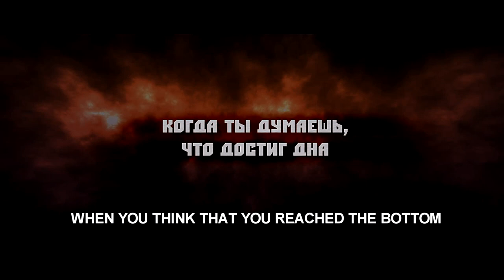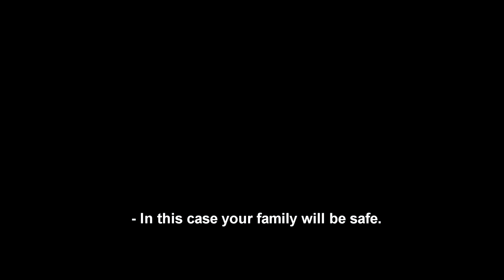Shadow Boxing 3D. Official trailer with english subtitles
Champion boxer Artyom Kolchin climbed all conceivable heights and became a national hero. He does not enter the boxing ring any more rather choosing coaching job and wild high life including continuous TV appearances, hanging out and love affairs. In the morning his daughter and his wife Vika meet him at home. Vika does not see the Artyom she once fell in love with in him any longer...

Externally happy life of Kolchin comes to an end when the boxer he trains was almost killed during the match by the famous Kuerte. Artyom suspects that he uses some forbidden technique. To obtain the proves, he has to go to Hong Kong where his long-time friend Vagit Valiev waits for him: he knows something about Kuerte which is not known to anyone else. To win, Artyom will have to enter the ring again. .